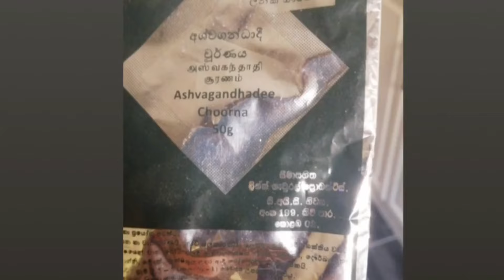A Day in My Life | Suffering from Fever | கொதிபால் | மிளகுரசம் | மாட்டுவால் சூப்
A day in my life | Sick Vlog | கொதிபால் | மிளகுரசம் | மாட்டுவால் சூப் | Sri lankan vlog